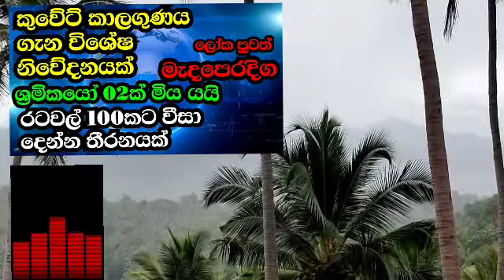කුවේට් කාලගුණය ගැන විශේෂ නිවේදනයක් - ඊයෙ ලාංකිකයන් දෙකක් විදෙස්ගතව මරුට - වීසා රටවල් 100කට